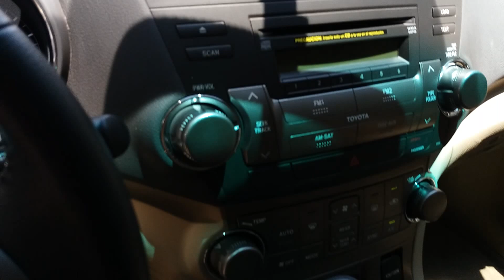Toyota Highlander Premium Sport 2009